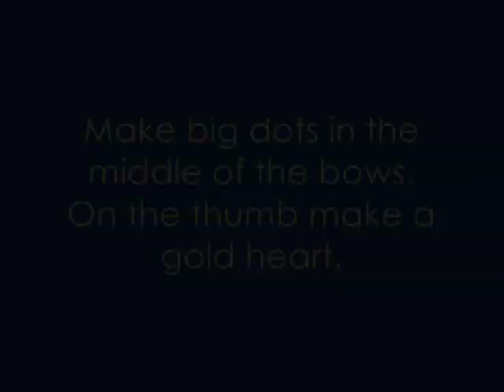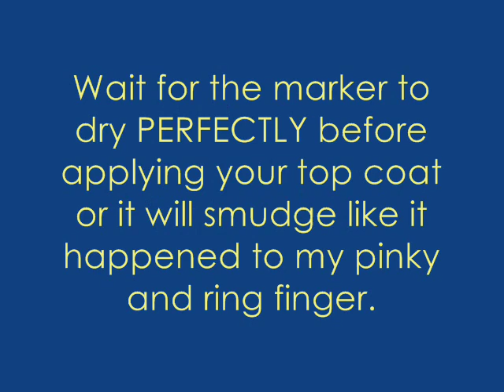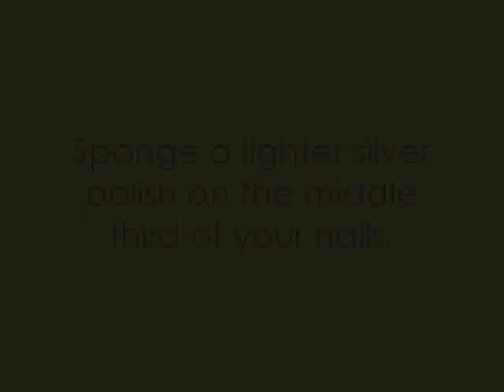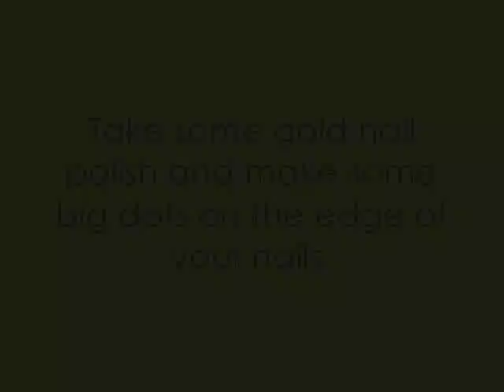SAILOR MOON Inspired Nails (Sailor Senshi & Princess Serenity Versions)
Products used (Sailor Senshi Version):
-base coat
-white: basic[b]
-acrylic paint
-top coat

Products used (Princess Serenity Version):
-base coat
-sheer silver: Deborah Shine TECH 22
-dark silver: basic [b]
-light silver: MAYBELLINE FOREVER STRONG PRO 31
-ivory: Deborah Pret a Porter 11
-silver glitter: KIKO 228
-gold: KIKO 307 & Debora Pret a Porter 04
-white: essence multi dimension 68
-top coat

♪SONG:
Sailor Moon opening - Moonlight Densetsu (Instrumental)